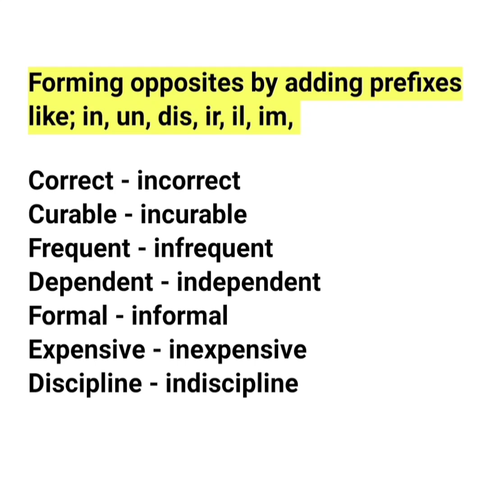Forming opposites by adding prefixes. in/un/dis/ir/il/im#englishgrammar